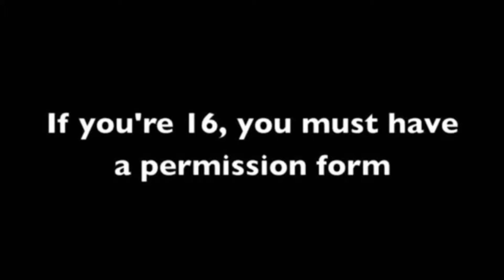pTV 03 05